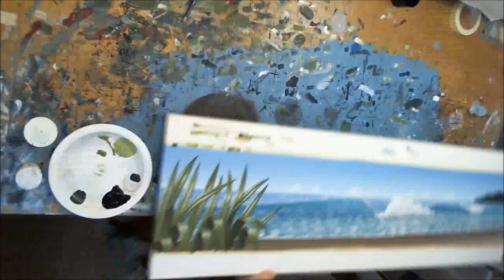Speed Painting a Wave - Time Lapse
Painting a beach scene in acrylics.